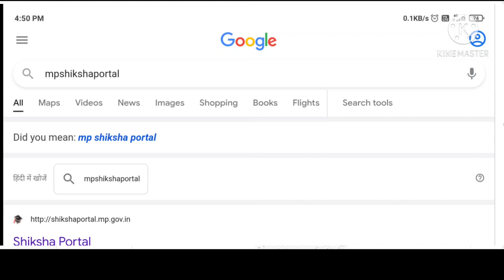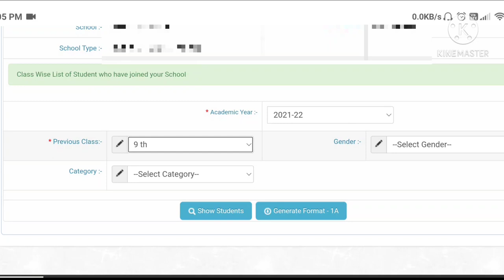shiksha portal par class update kese kare | mapping | profile update kese kare.shiksh portal.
shiksha portal par class update kese kare
profile update kese kare.shiksh portal.